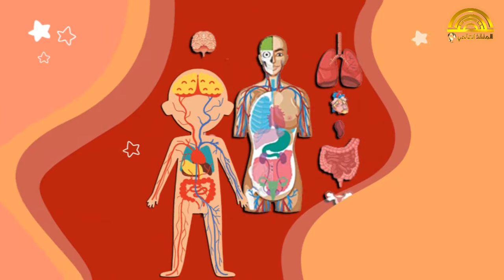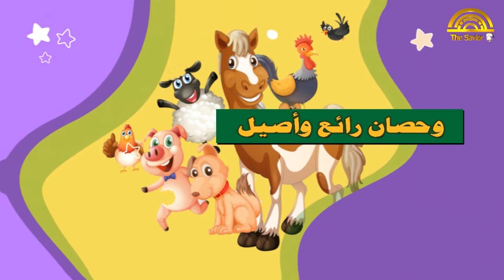برنامج موسوعة المعرفة مع أناشيد الفقرات